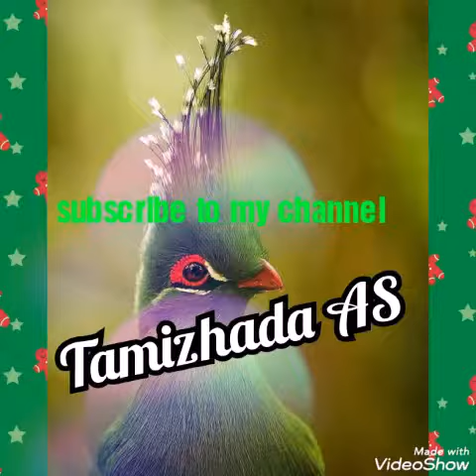Dubsmash super vibeos